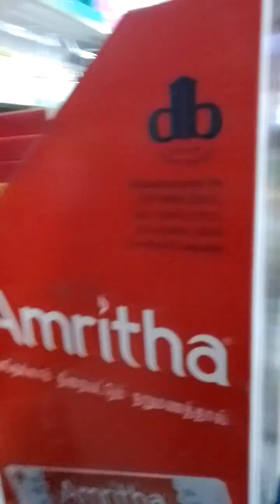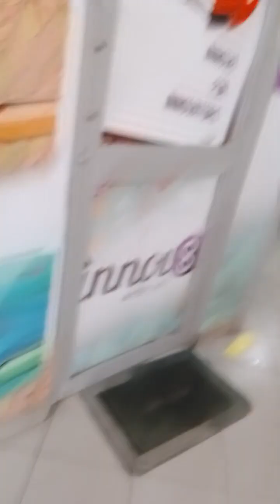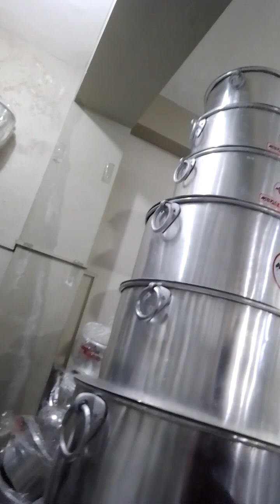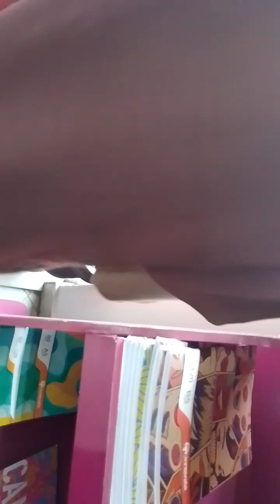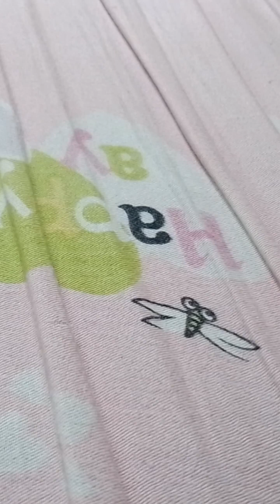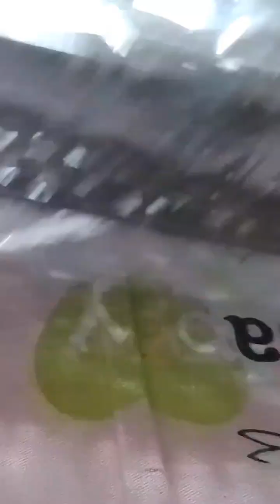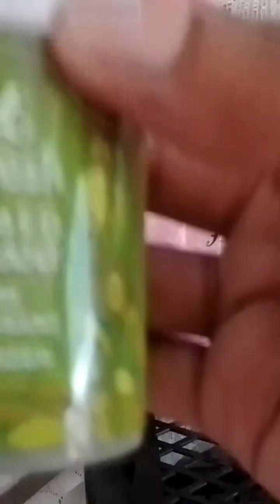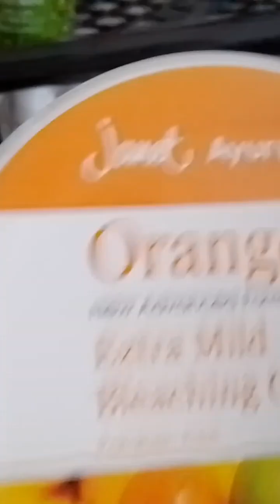අපේ අම්මා එක්ක shopping ගියා 😍| shopping vlog in Sri Lanka 🇱🇰